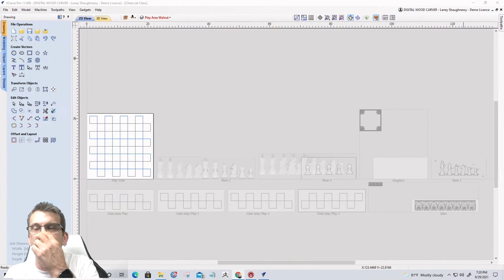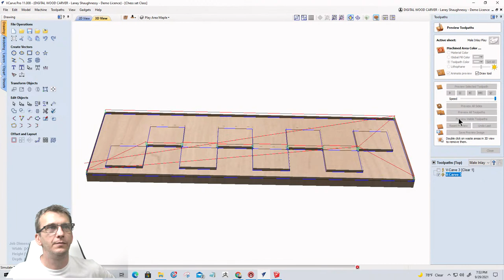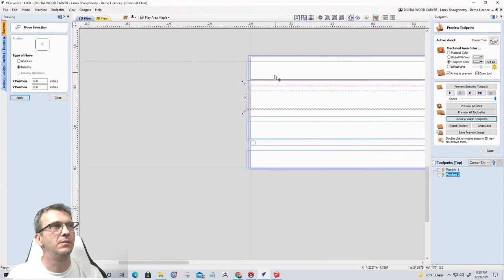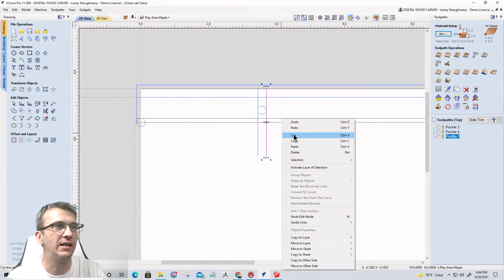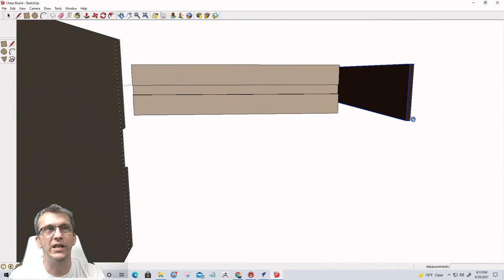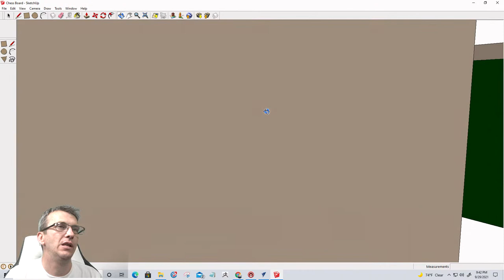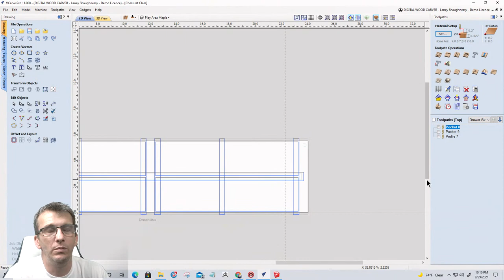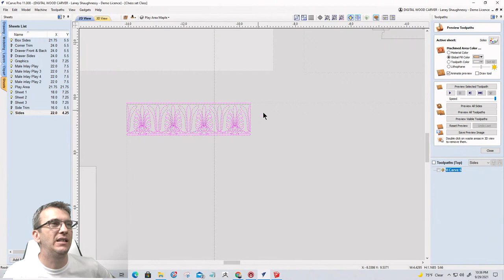Create and Build a Chess Set, With a CNC Part 2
In this video, we finalize the Chess Board with Drawers. The files for this project are down below.

Chess Piece models are sold separately.